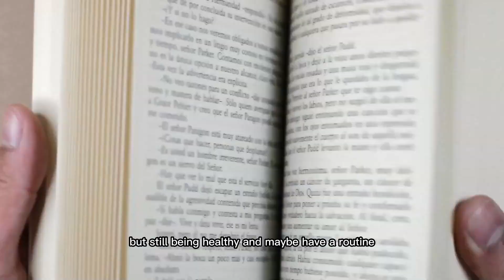Why everyday feels the same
Everyday of your life feels the same because everyday of your life IS the same.
everyday being the same = boredom
boredom = bad
bad = sadness
nobody wants to be sad

0:00 intro
0:33 how to cure boredom
1:01 examples
2:13 my philosophy
2:54 end

Camera/Mic: GoPro Hero 9

bc i want more views:
danielxo, meditation, mental health, philosophy, self improvement, meditating, health, existentialism, stoicism, nihilism, happiness, why everyday feels the same, gratitude, life is boring, always bored